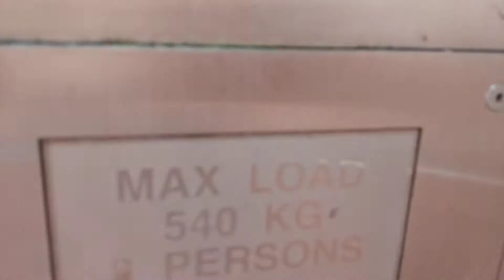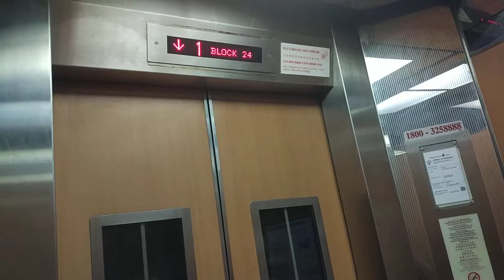Block 24 Chai Chee Fujitec Elevator Lift C